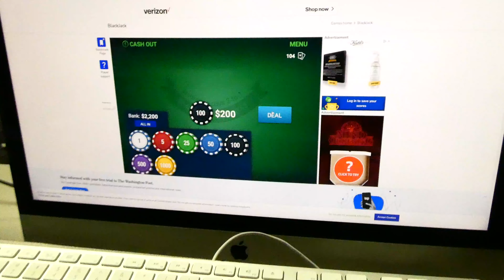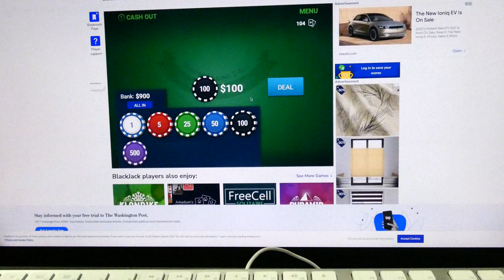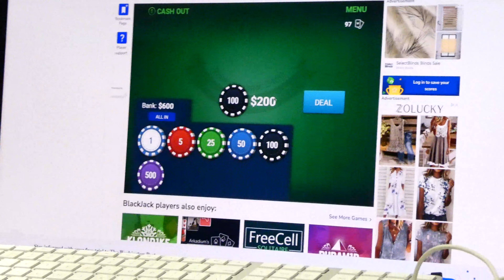The Blackjack King